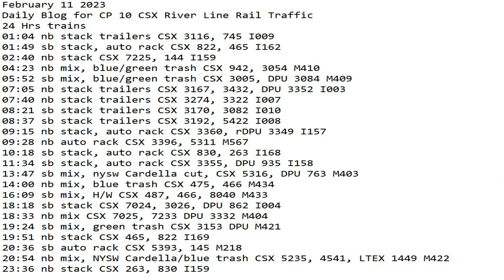February 11 2023 BigTrains.TV CP 10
24 Hrs trains
01:04 nb stack trailers CSX 3116, 745 I009
01:49 sb stack, auto rack CSX 822, 465 I162
02:40 nb stack CSX 7225, 144 I159
04:23 nb mix, blue/green trash CSX 942, 3054 M410
05:52 sb mix, blue/green trash CSX 3005, DPU 3084 M409
07:05 nb stack trailers CSX 3167, 3432, DPU 3352 I003
07:40 nb stack trailers CSX 3274, 3322 I007
08:21 sb stack trailers CSX 3170, 3082 I010
08:37 sb stack trailers CSX 3192, 5422 I008
09:15 nb stack, auto rack CSX 3360, rDPU 3349 I157
09:28 nb auto rack CSX 3396, 5311 M567
10:18 sb stack, auto rack CSX 830, 263 I168
11:34 sb stack, auto rack CSX 3355, DPU 935 I158
13:47 sb mix, nysw Cardella cut, CSX 5316, DPU 763 M403
14:00 nb mix, blue trash CSX 475, 466 M434
16:09 sb mix, H/W CSX 487, 466, 8040 M433
18:18 sb stack CSX 7024, 3026, DPU 862 I004
18:33 nb mix CSX 7025, 7233 DPU 3332 M404
19:24 sb mix, green trash CSX 3153 DPU M421
19:51 nb stack CSX 465, 822 I169
20:36 sb auto rack CSX 5393, 145 M218
20:54 nb mix, NYSW Cardella/blue trash CSX 5235, 4541, LTEX 1449 M422
23:36 nb stack CSX 263, 830 I159